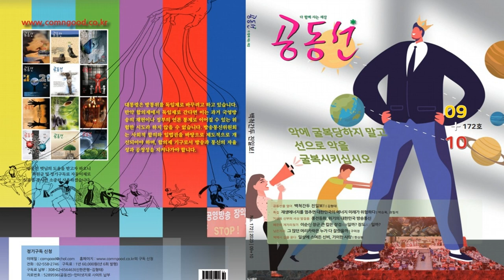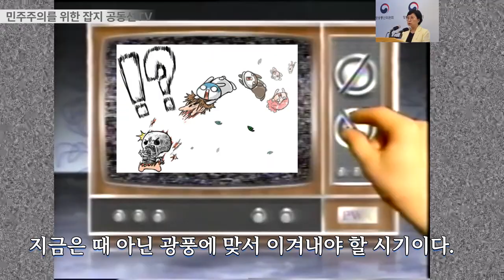어려움 속에서도 바른길을 가고자 하는 당신을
*. 이 영상은 공동선 2023년 09+10월, 김현 전 의원의 글 일부를 바탕으로 만들었습니다.

김현 / 더불어민주당 전 국회의원, 방송통신위원회 상임위원으로 일했다.